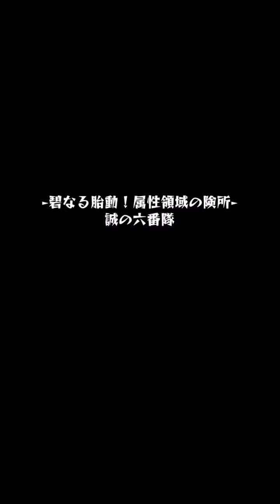【えびす・ルビー無し】新木ノマ4手ワンパン【詳細は概要欄】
2体目の進化アマテラスは、スピードと攻撃力が足りないので、
スピード:+5くらい(動画のアマテラスは、+8なのでもう少し遅くすると安定して止まると思います。)
攻撃力:+250以上

4体目の閻魔は、アマテラスに当たってから壁に4触れでワンパンできます。

アマテラスに対木の心得・極or閻魔に友撃Lを付けると3触れでもいけるので、強化したら安定すると思います。

コメントも続々よろしくお願いします。

リクエストなども気軽にコメントに書いてください。

Twitterもちょくちょく更新しようと思っているので、よろしくお願いします。↓

我主要發布一款名為怪物彈珠的遊戲應用的一拳視頻